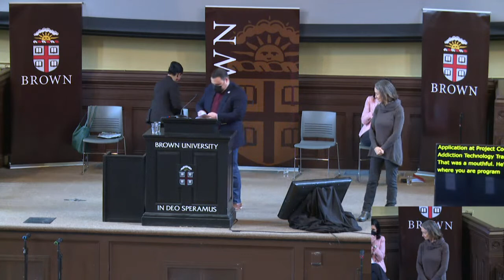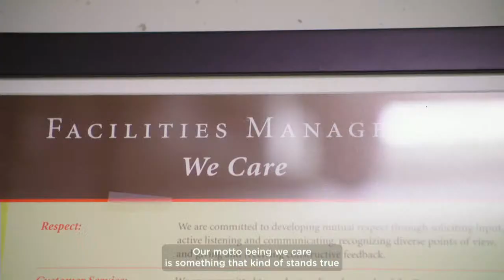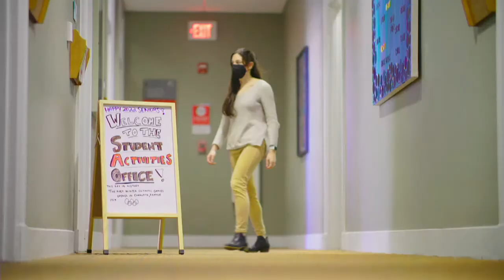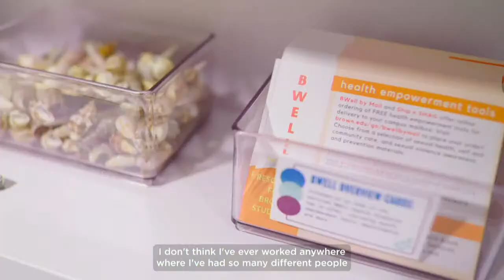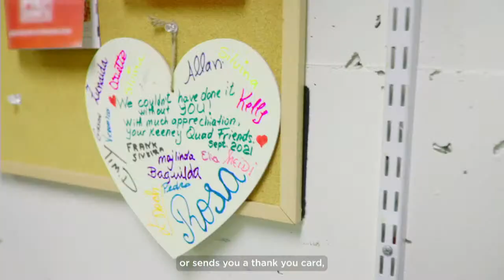2022 BEAR Day Reimagined Ceremony